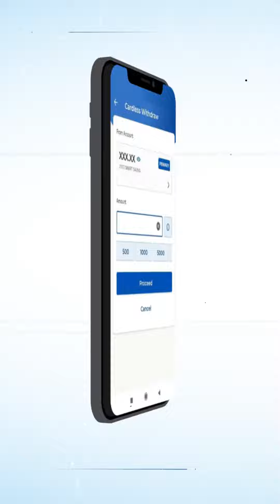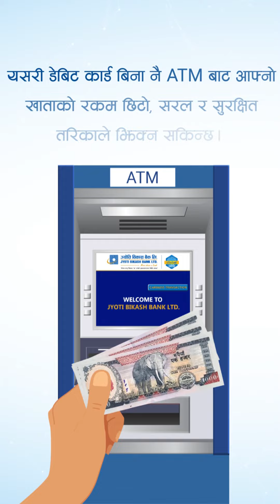Jbbl Cardless Vertical